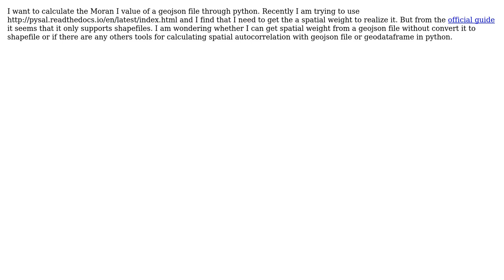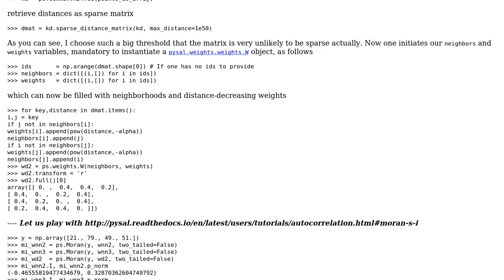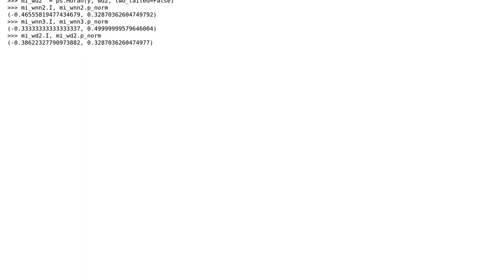GIS: Spatial weight for PySAL from a geojson file or geodataframe?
With thanks & praise to God, and with thanks to the many people who have made this project possible! | Content (except music & images) licensed under CC BY-SA | Music | Images & others | With thanks to user underdark user natsuapo user keepAlive and the Stack Exchange Network Trademarks are property of their respective owners. You are responsible for your own actions.